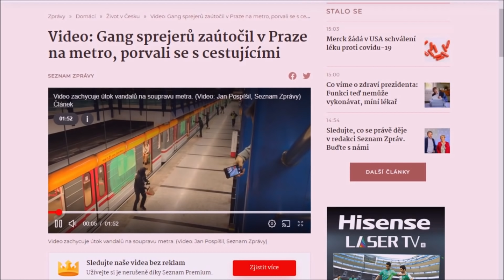útok sperejerů na metro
zdroj Novinky.cz
Dne 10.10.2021 měla být napadena souprava metra na lince B ve stanici Rajská Zahrada.
Je pochmurné že vlak zde stojí přes 2 minuty a neodjede do bezpečí do tunelu. Dále i podle záběrů nikde nenajdeme dozorčího metra. I řidič metra bez důvodu zamezuje lidem únik cestujících zpět do metra a nechává je na pospas na nástupišti a ostatní dveře o kus dále nechává otevřené.
Se podívejte sami.

Je na úvaze jestli by se neměla vrátit policie na metro zpět.